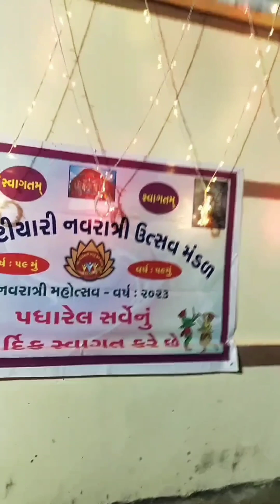💜at bitiyari-kutch tal-abdasa💙 (navratri-dt-23-10-2023)💚